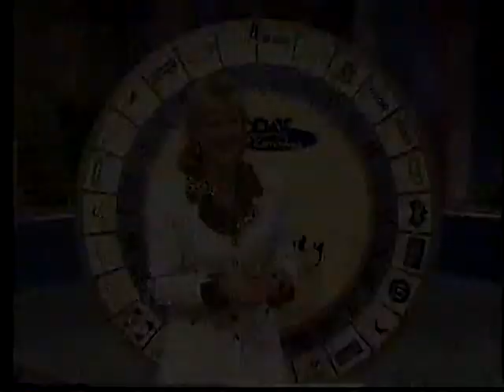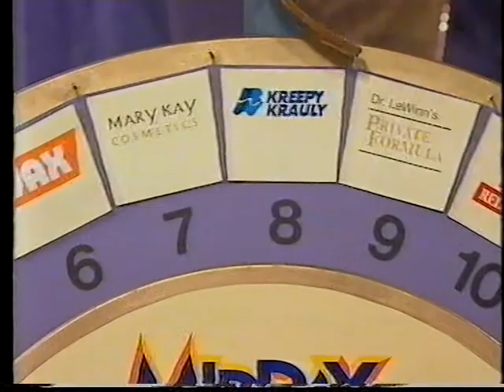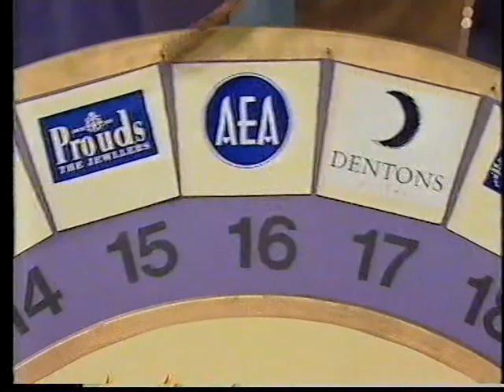Midday Wheel Donelda Foulds 1998